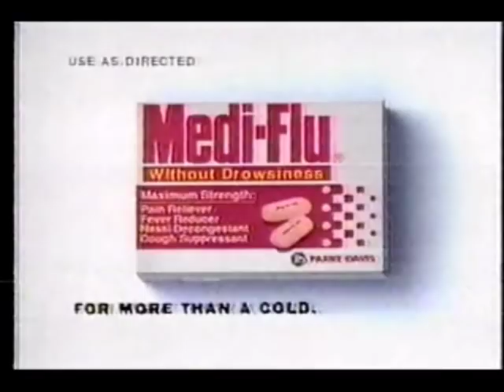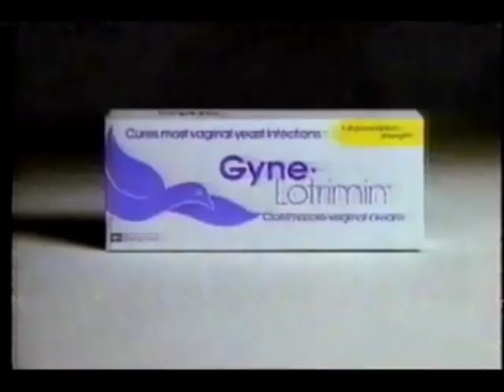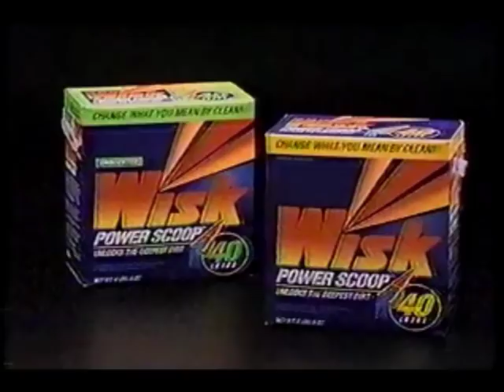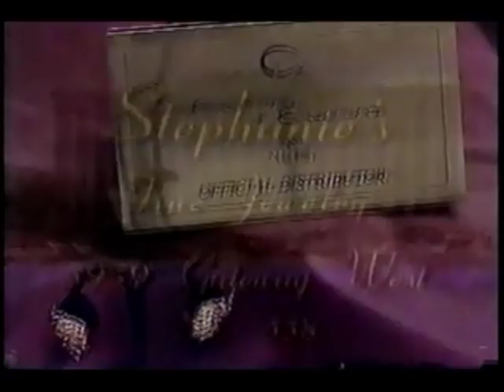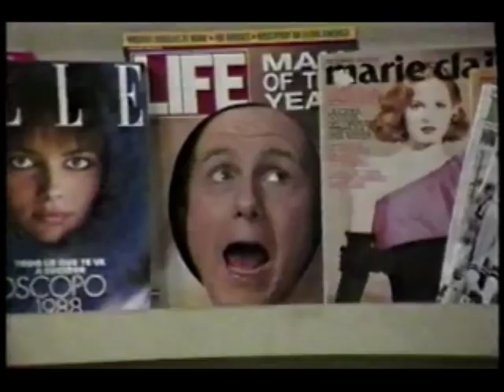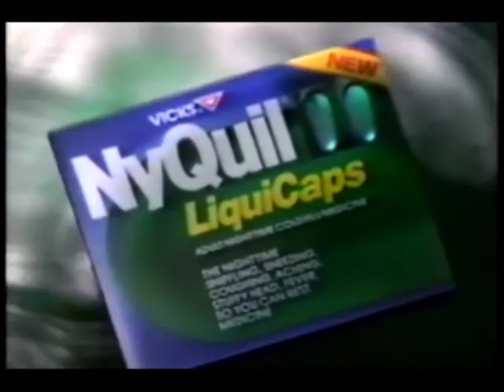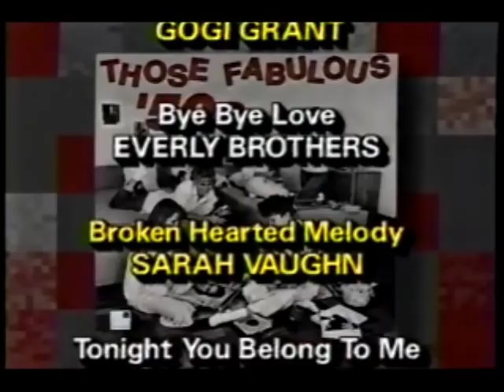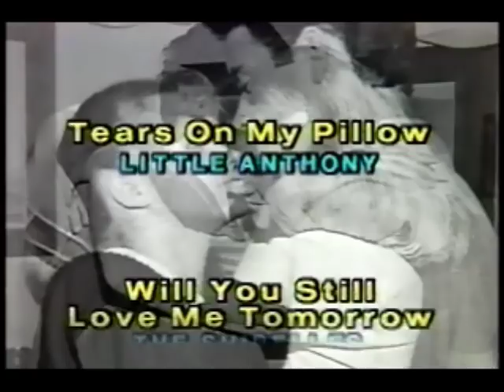February 5, 1992 commercials (Vol. 2)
Taken from most of the Joan Rivers Show, Inside Edition, Hard Copy, and part of Jeopardy! (see pannoni3 on Dailymotion for the episode).

1. Efferdent
2. Medi-Flu
3. Shield
4. Keebler Club crackers
5. The Law Offices of Gerald Smith & Michael Gopin (El Paso, TX)
6. Jenny Craig
7. American Gladiators Live Tour! at the U.T.E.P. Special Events Center
8. Mail Boxes Etc.
9. The Hispanic Music Awards at the Hilton Grand Ballroom
10. Reynolds Wrap
11. Nutri/System
12. Southwest Institute
13. Alpo
14. Alka-Seltzer Plus
15. Gyne-Lotrimin
16. Long John Silver's
17. Furr's Supermarkets
18. Regis Bernard Furniture Co.
19. KDBC News 4 Mexico correspondant
20. Roll-A-Magic
21. Clusters cereal
22. Drixoral
23. Jhirmack
24. The Joan Rivers Show hotel accomodations plug
25. Computer Career Center
26. Stephanie's Fine Jewelry
27. Southwest's Largest Piano Sale
28. H&R Block
29. Now It Can Be Told
30. KDBC News 4 To The Slopes promo bumper
31. Very beginning of The Price Is Right (sorry, that's all I have of this episode)
32. Musicians For Life "Safe Sex" PSA
33. ABC World News Tonight with Peter Jennings promo
34. ABC News PrimeTime Live promo
35. KVIA News with Gary Warner promo bumper
36. Shur-Sav Supermarkets
37. Night Court syndicated promo
38. US Marines
39. Mr. Sticky
40. Amazing Scanners glasses by Telebrands
41. Another KVIA News with Gary Warner promo
42. Post Fruit & Fibre
43. Vicks NyQuil LiquiCaps
44. Another Shur-Sav Supermarkets
45. Texas Department of Health AIDS hotline (En Espanol)
46. KVIA News with Suzanne Michaels promo bumper
47. Those Fabulous '50s by Sessions Music
48. Power Kleaver
49. Tropicana Twister
50. Minwax
51. Doan's P.M.
52. Peter Piper Pizza
53. Boys & Girls Club of El Paso
54. Slow Dancing by Heartland Music
55. The Physicians Committee for Responsible Medicine
56. KVIA Newsbrief
57. Guide Dogs For The Blind, Inc.
58. Overeaters Anonymous
59. Another World News Tonight with Peter Jennings promo
60. Burger King
61. Dinosaurs/The Wonder Years promos
62. Big Sur Waterbeds
63. Hard Copy promo
64. Sun Towers Behavioral Health Center
65. Legal Clinic Of Jerry Tanzy
66. Coldwell Banker Tour of Homes promo
68. New Deal Mercantile Furniture